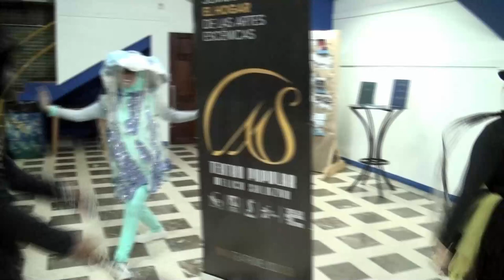Este fin de semana disfrute de los espectáculos gratuitos en el Complejo Cultural